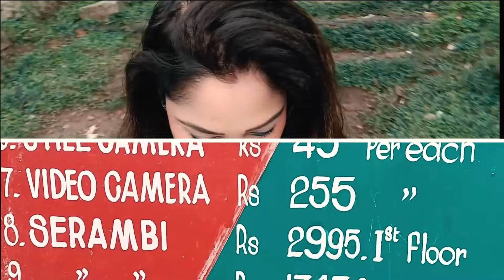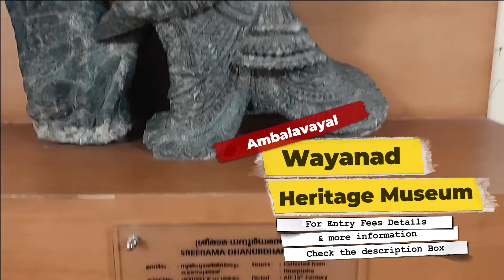Wayanad | Kerala | Day 2 | Travel Vlog | Wild Wild Adventure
We travelled to Wayanad between 11th & 14th of August 2022. This is the 2nd day of our tour on 12th of August. Due to heavy rainfall in Kerala most of the sights were still closed. So we explored the below mentioned sights which were opened. All the information is given below:

Wayanad Wildlife Santuary Rate Details:
Students  – Rs. 70
Foreigners   – Rs. 370
LMV   – Rs. 85
Still Camera   – Rs. 45
Video Camera  – Rs. 255
Jeep Safari  – Rs. 720

Pookode Lake Rate Details:
Senior Citizen  – Rs. 20

Karappuzha Dam Rate Details:
Still Camera  - Rs. 50
Video Camera  - Rs. 200
Adventure Activity Rates:
Zipline   - Rs. 390
Human Slingshot - Rs. 280
Bungee Trampoline  - Rs. 140
Trampoline Park - Rs. 60